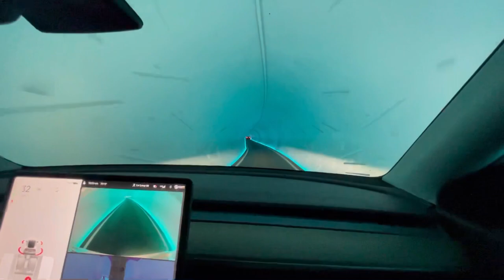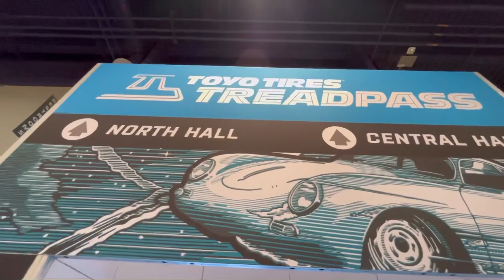SEMA Show 2021 Day 2: Toyo Tires TreadPass Full Coverage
Day 2 of SEMA 2021 at Las Vegas Convention Center in Las Vegas, NV. Took a TESLA Loop underground shuttle for the first time and it was quite a fun experience. Proceeded through the South Hall to the Toyo Tires TreadPass. What a lineup of insane builds this year! Enjoy!